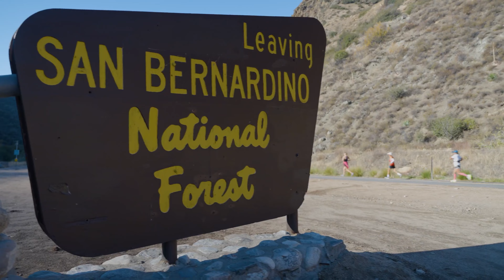2022 REVEL Big Bear Half Marathon: Jesus Rodriguez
Jesus Rodriguez in the 2022 REVEL Big Bear Half Marathon.